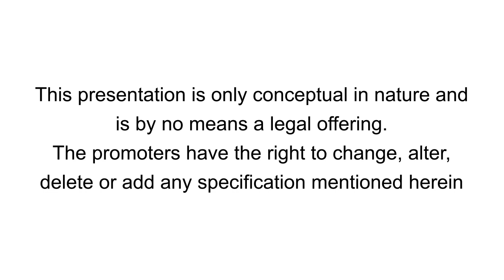Purva Sky Condos, OMR - Real Estate Developers in Chennai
A HOME 100 FT.
ABOVE.
LET THE WORLD
GET A MEASURE OF
YOUR SUCCESS.

Nothing else captures your phenomenal growth like
Sky Condos Series I. High up in the clouds, these
homes gives you a tremendous feeling of being
above the noise and pollution of the city. Located
bang in the middle of OMR, these large, lavish living
spaces are anything but ordinary.
Befriend the birds, get the best balcony seat in
Chennai, get kissed by the breeze and sunlight,
dwell in absolute privacy and serenity. Be it in terms
of creature comforts or aesthetics, Sky Condos
Series I, answers to your every need and more.